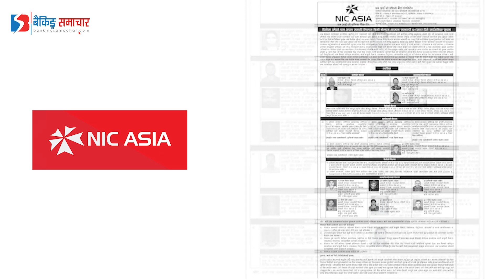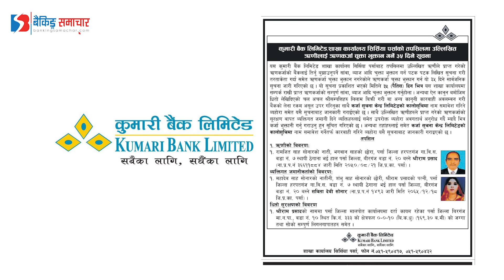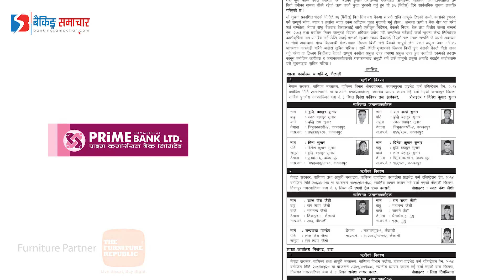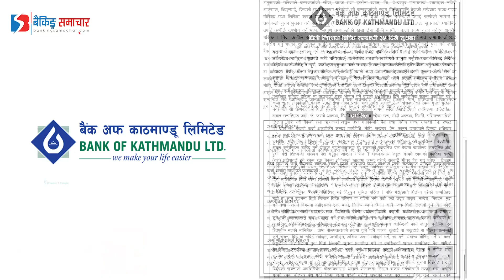कुन–कुन पत्रिकामा आयो कसको लिलामी सूचना ? कतै तपाई त पर्नुभएन ?